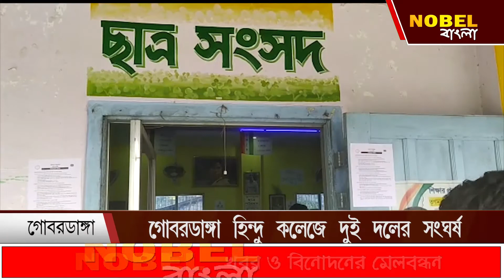গোবরডাঙ্গা হিন্দু কলেজে দুই দলের সংঘর্ষ